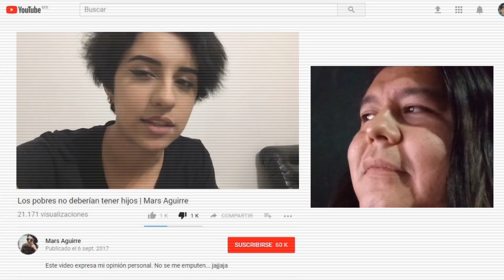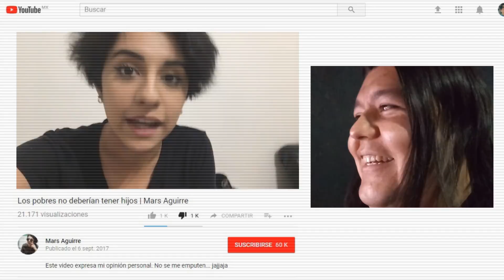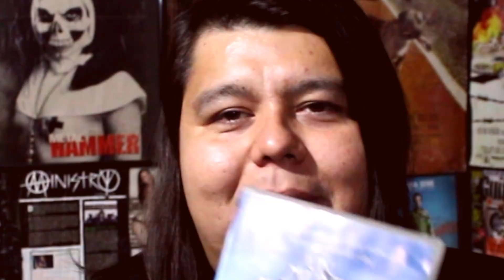LA MARS vs LOS POBRES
El Maldad le manda una réplica a la Mars por decir que los pobres no tengan hijos.
Episodio 188: LA MARS vs LOS POBRES